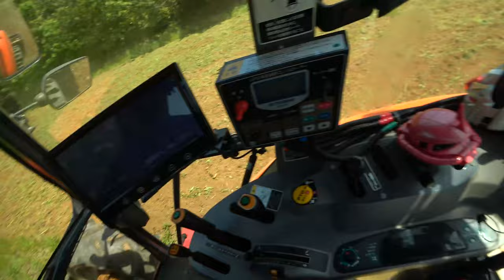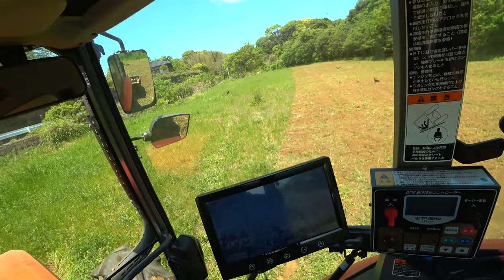【会社員実家農業手伝う】2021クボタMZ775トラクターで草の処理中、思いつきで考えた家庭菜園は？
関連動画
1875万円！圧倒的なパワーICTコンバイン 6条刈 クボタ DR6130S ディオニス DIONITHアグリロボ 下町ロケットのような世界 富山県砺波市で実演VOL.3　Harvest rice